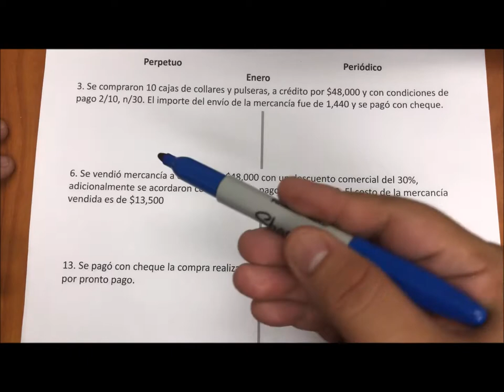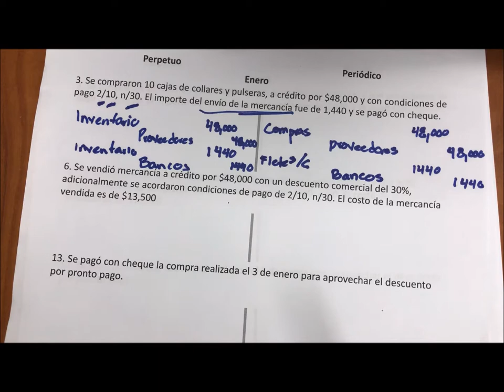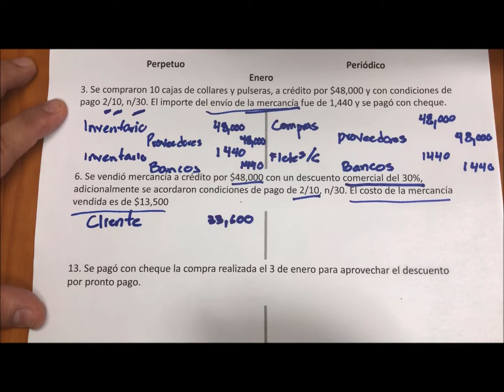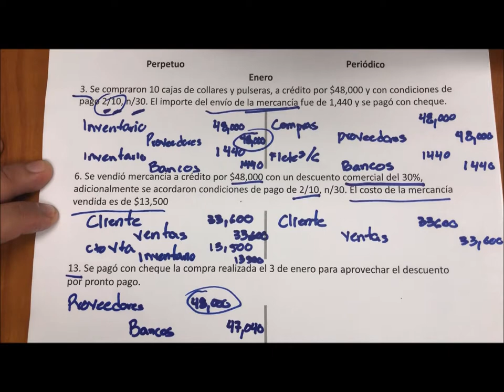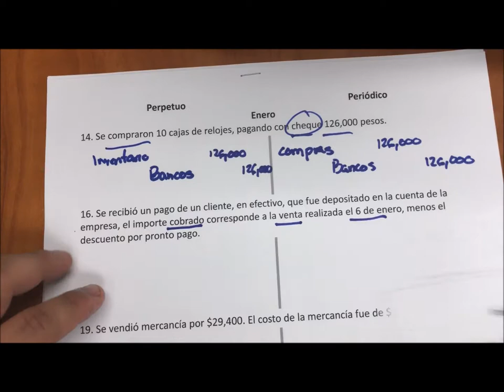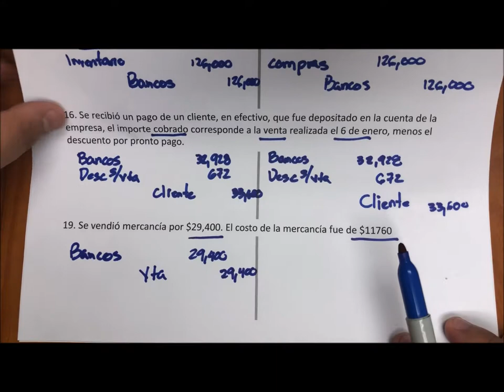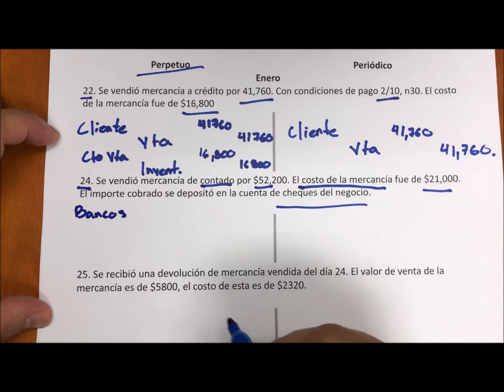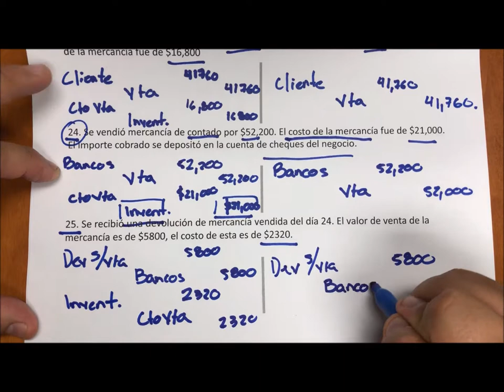Registro Perpetuo y Periódico: Ejercicio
Explicación del Registro Perpetuo y Periódico, por el Profr. Francisco J. Orozco